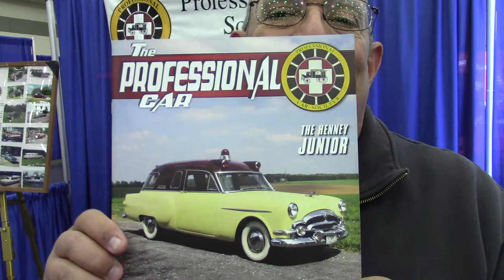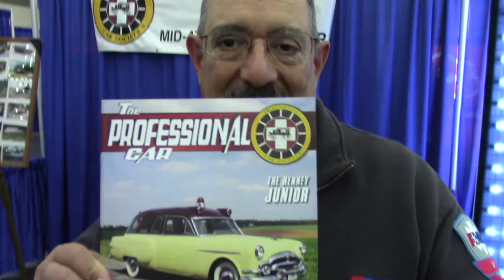Professional Car Society at NFDA 2022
​@GailRubin, the Doyenne of Death, visits the expo at the 2022 National Funeral Directors Association convention in Baltimore, Maryland. In this video, learn about the Professional Car Society from Steve Lichtman.

The Professional Car Society is a club for people interested in old (25 years or older) professional cars used in the funeral business - hearses, limos, funeral cars, ambulances, flower cars, etc. You don't have to own one to join, just like them. They have an award-winning quarterly magazine, The Professional Car.

Gail Rubin, Certified Thanatologist and The Doyenne of Death, attended and spoke at the NFDA convention on How a Before I Die Festival Can Fill Your Preneed Pipeline (view her presentation rehearsal She also interviewed exhibitors at this funeral industry event.

You can download a free 10-page planning form to get your end-of-life information together Find more information about the funeral industry at The Family Plot Blog